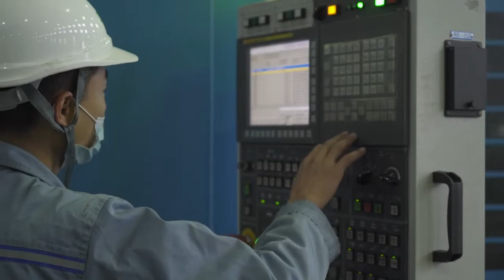Process of Screw Barrel Production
Our products include:
• Bimetallic Screw Barrel
• Nitrided Screw Barrel
• Conical Twin Screw Barrel
• Parallel Twin Screw Barrel
• Injection Molding Machine Tie Bar
• Injection Nozzle
• Barrel Head
• Precursors
• Customized